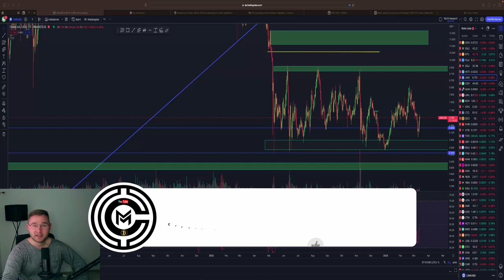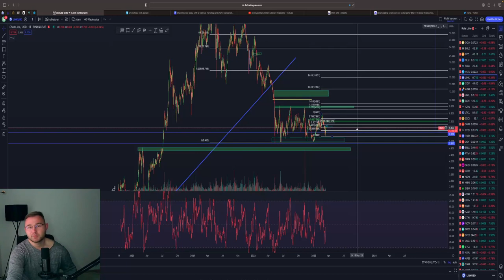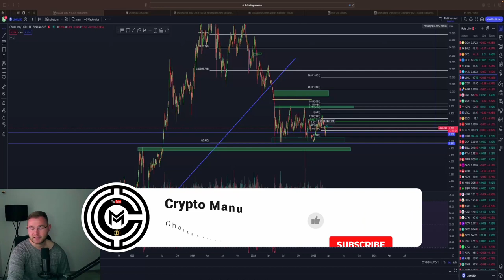CHAINLINK 1.000% PUMP IM BULLRUN 🤑⁉️ Kurzfristige Trade Idee 💥💥💥Chartanalyse & Prediction!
⏱Timesteps:
00:00 Abo, Kommentar & Like nicht vergessen

👉 TRADING LERNEN?
✉️ Geschäftliche Anfragen ✉️